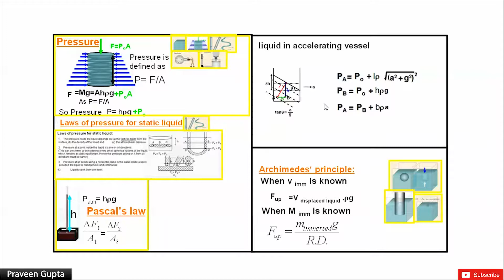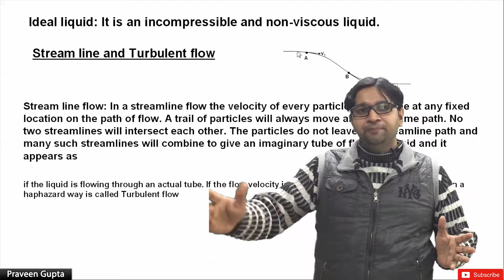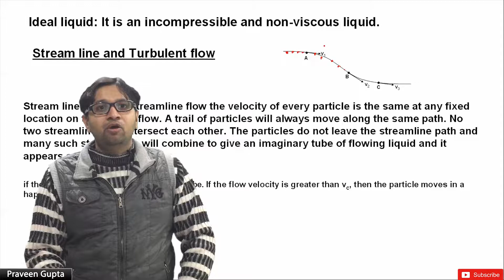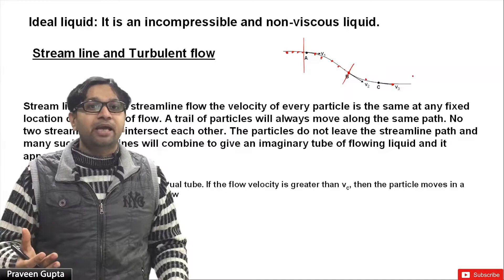FD1 fluid dynamics streamline & steady flow